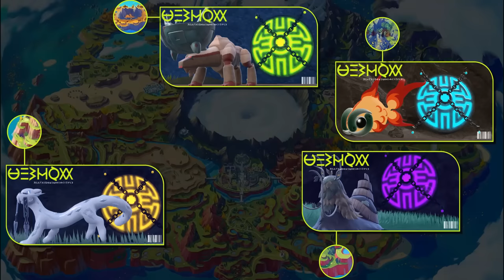TREASURES OF RUIN - Bộ tứ Pokemon HUYỀN THOẠI của vùng Paldea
Bộ tứ huyền thoại của vùng Paldea tại sao lại có tên tiếng Tàu vậy anh em?
Order mẫu áo siêu ó sầm của Jabarkas theo form này